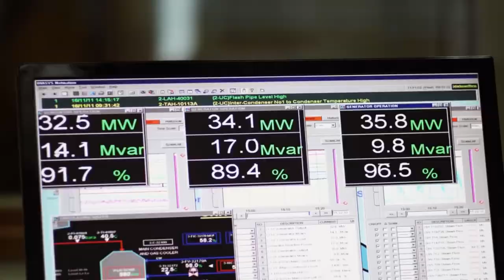What is Green Energy?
Have you ever wondered what green energy really means?